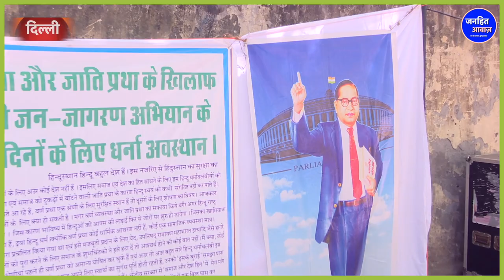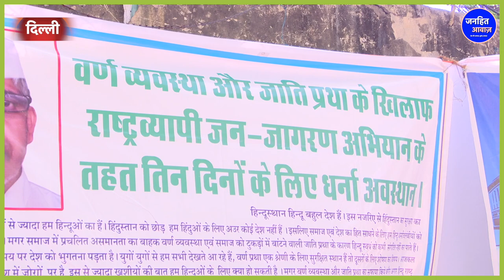इस गाँधीवादी से मिलिए, जो पूरे देश से जातिवाद मिटाने निकले हैं/Castes Free India Movement, Gandhi